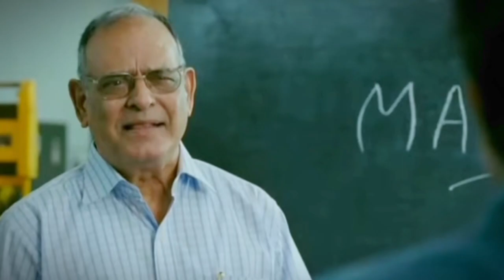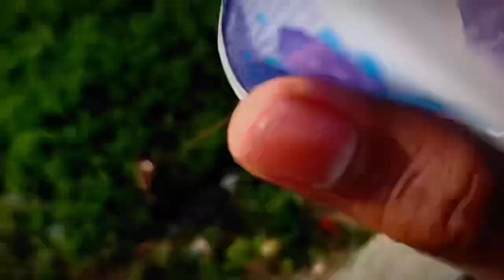Busting 24 myths in 24 hours !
Busting 24 myths in 24 hours | Ft  @inishutiwari